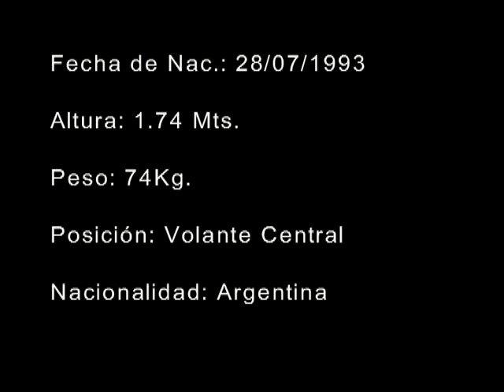Michael Lionel PIERCE